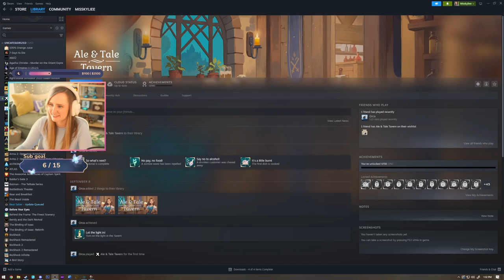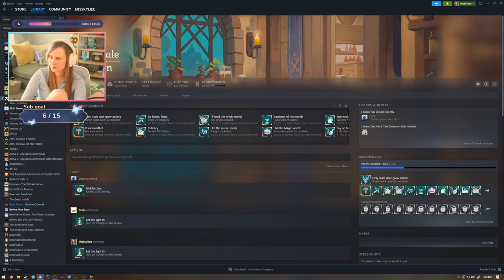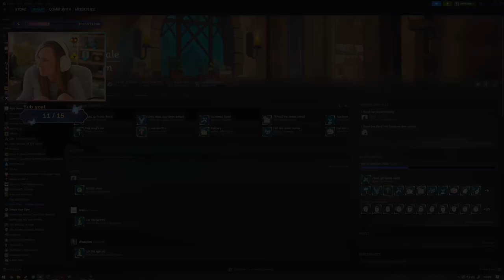Returning to My Medieval Management Arc - Ale & Tale Tavern | Part 1